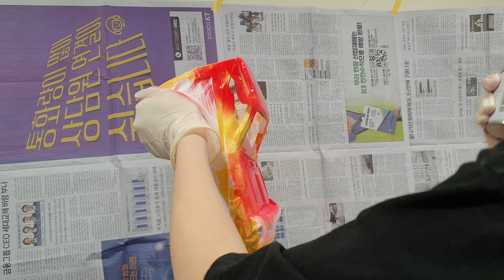튜닝타임즈 강좌 롯데백화점문화센터 노원점 중3 김시언군의 Tamiya 타미야 1/10 Toyota 도요타 Hilux 하이럭스 마스킹 캔스프레이 색칠 작업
롯데백화점문화센터 노원점 프라모델 수업 수강생 중학교 3학년 김시언군이 지난주에 이어서 이번주에는 픽업트럭의 앞부분을 마스킹 색칠해가고 있는데요, 노란색이랑 오렌지, 빨간색의 패턴을 넣어주기 위해 일일이 마스킹 작업을 하면서 캔스프레이로 색칠을 해가고 있습니다^^